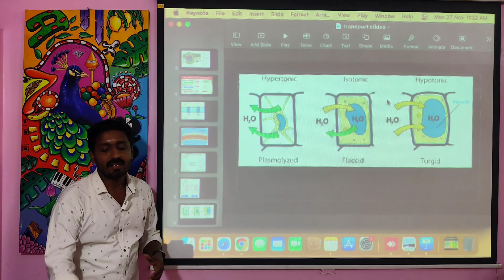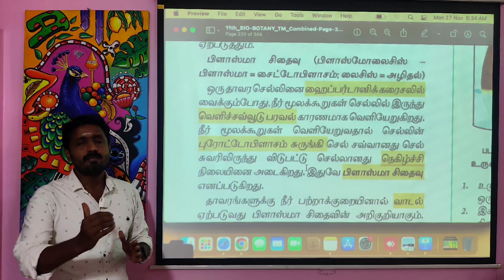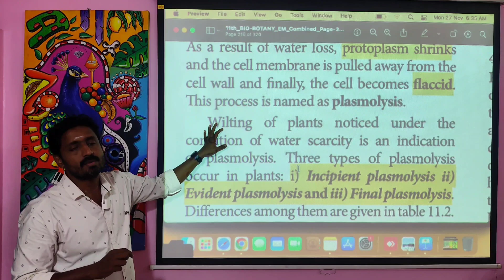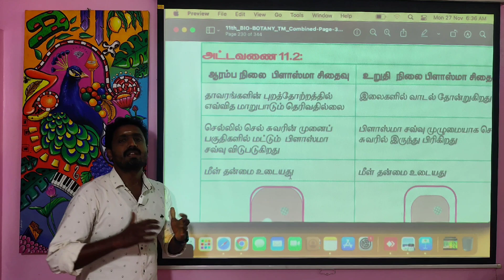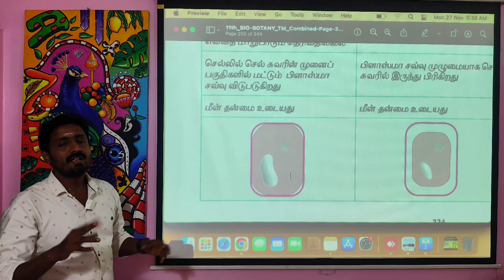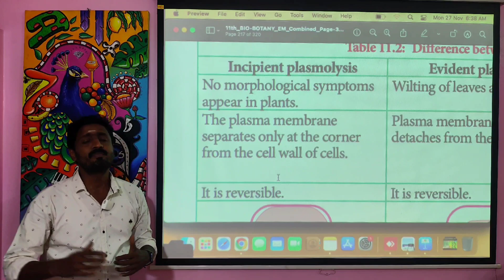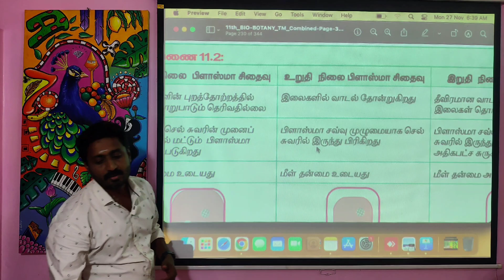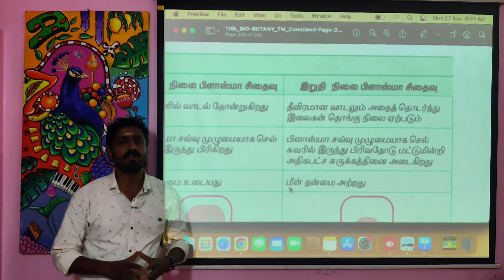11th biology | transport in plants (part 31) | plasmolysis tamil | types of plasmolysis | durai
Join in our whatsapp group by clicking the link to attend online classes and doubt clarifications. நடை செயலி (NEET BIOLOGY TAMIL APP) for ' NEET COACHING ' (499rupees for the whole year) channel Play list links
Reproduction in organisms (Coming soon)Human reproduction Reproductive health (Coming soon)Principles of inheritance and variation Molecular Genetics Evolution Human health and diseases Microbes in Human welfare Applications of Biotechnology
Plant growth and development Photosynthesis in higher plants Biomolecules BIOMOLECULES Cell cycle Respiration in plants Transport in plantsTransport in plants
Cbse biologyLesson - 5 (morphology of flowering plants - class 11 DIAMOND DURAI